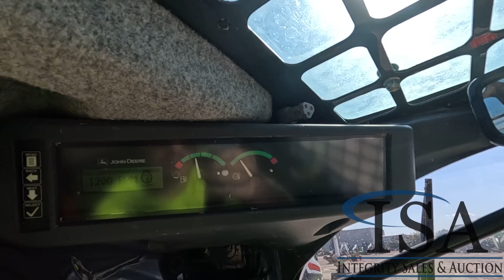1091 - 2017 Deere 318G Skid Steer Will Be Sold At Auction!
2017 Deere 318G Skid Steer Will Be Sold At Auction! for all the auction details!